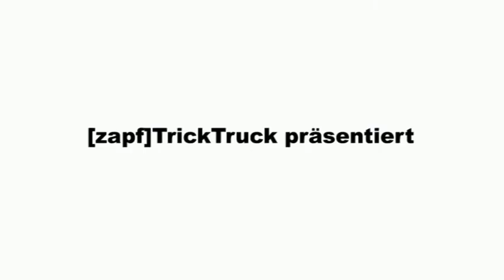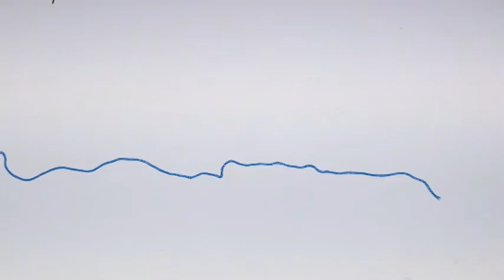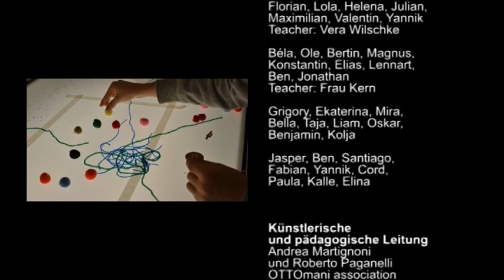PUNKT LINIE PUNKT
Workshop animated movie realized in [zapf]TrickTruck from 10 to 14 November 2014 in contest of 7th KUKI International Children and Young Short Film Festival Berlin.
Five different groups of children have taken part to workshop for one day each exploring and recording sounds and animating objects. The final movie Is the results of the five groups works and was screened during the KUKI Festival's Final Ceremony 16 November 2014.
Entstanden während eines [zapf]TrickTruck-Workshops vom 10. bis 14. November 2014 im Rahmen des 7. Internationalen Kinder- und Jugendkurzfilmfestival Berlin.